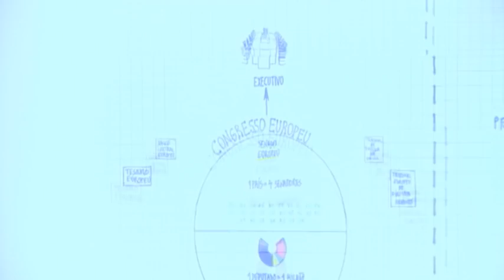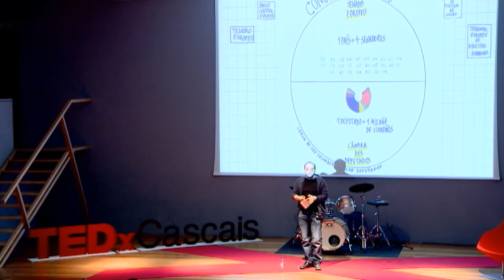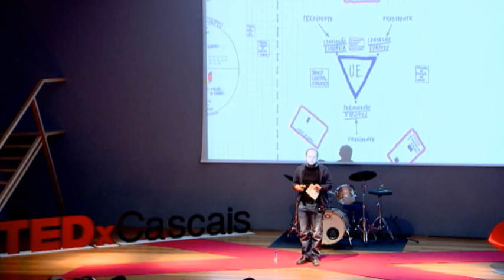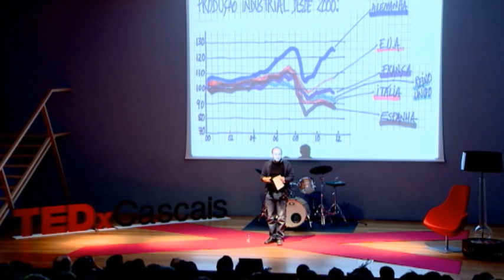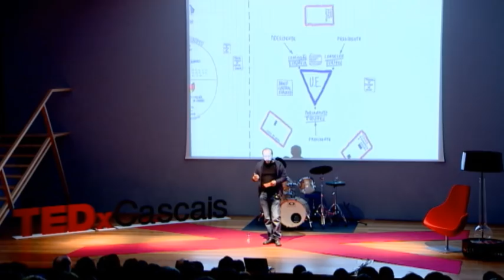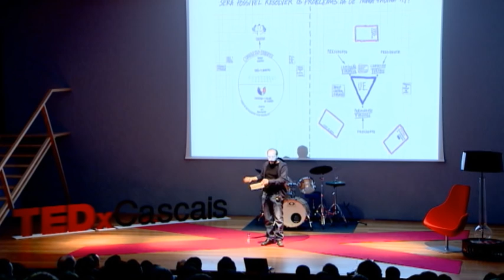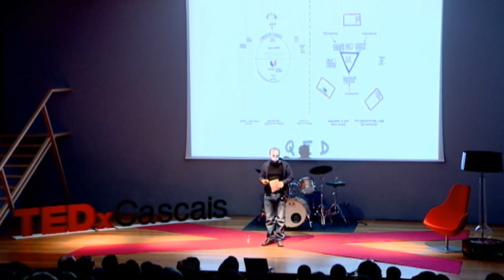Será possível resolver os problemas da união europeia numa folha A4?: Rui Tavares at TEDxCascais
Rui Tavares (Lisboa, 1972) é historiador, cronista e deputado ao Parlamento Europeu (independente, Verdes/Aliança Verde Europeia), onde trabalha nas áreas de Liberdades e Direitos Civis, Direitos Humanos e Cultura e Educação.

É doutorando na Escola de Altos Estudos em Ciências Sociais de Paris, onde conclui uma investigação sobre censura no século XVIII. Publicou, entre vários títulos, "O Pequeno Livro do Grande Terramoto" (Tinta-da-China), e traduziu autores setecentistas e oitocentistas. Escreve duas crónicas por semana no jornal "Público".

About TEDx

program, but individual TEDx events are self-organized.*